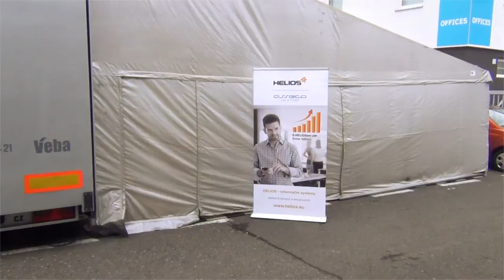HELIOS a Petr Fulín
Asseco Solutions s Petrem Fulínem na Autodromu v Mostě.